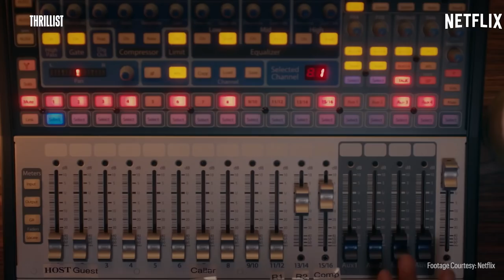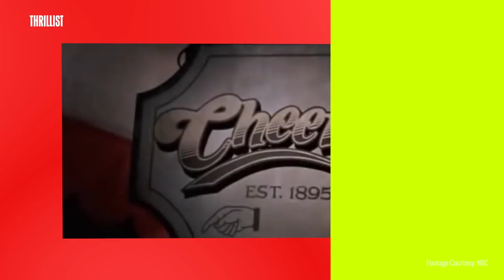The Best Comedies on Netflix (If You Like the Office) || Bingeworthy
Let me guess: Every night you come home from a hard day's work, get yourself a beer or a glass of wine, and turn on Netflix, ready to watch something new and exciting… and then you end up watching "The Office" for the 462nd time. Your Netflix subscription is basically a $10 per month “Office” subscription! On this episode of "Bingeworthy," host Alex Robinson lays out six comedies that you'll love to binge if you like "The Office." It's time you gave shows like "The Good Place," "Lady Dynamite," and "Big Mouth" a chance!

Our host breaks down the best shows and movies to binge on all your favorite streaming services. Nostalgia picks, hidden gems, and the brand-spanking-new hits that you should know about before anyone else: It's all here. Get your popcorn ready, and make sure your calendar is all clear. You may never leave your couch again.

Credits

Editorial Producer
Wil Fulton

Host
Alex Robinson

Gabrielle Williott

Editor
Jordan Olds

Animator
Megan Chong

Line Producer
Emily Tufaro

Art Director
Ted McGrath

Senior Producer
Gabrielle Williott

Daniel Byrne

Supervising Producer
Stasia Jones

Executive Producer
Justin Lundstrom

Music Credits

TRACK TITLE: Cool Strike
Composer: Peter Jay Jordan, Marc Steinmeier
00:00-00:28

TRACK TITLE: Steam Train Comin' Instrumental
Composer: Gary James Crockett, Jason Glover
00:00-00:45

Composer: Winslow Walter Crockwell
00:42-1:11

TRACK TITLE: Soul Shaker
00:00-1:06

Track Title: Look for Love
Composer: Stephen Eric Ennever, Michael Shepstone
00:00-00:01

Track Title: Getcha Somma Dat A
Composer: Steven P. Phillips
00:00-1:15

Track Title: There’s A Fire Burnin’
Composer: Gary James Crockett, Jason Glover, Jonathan Allen
00:00:-1:30